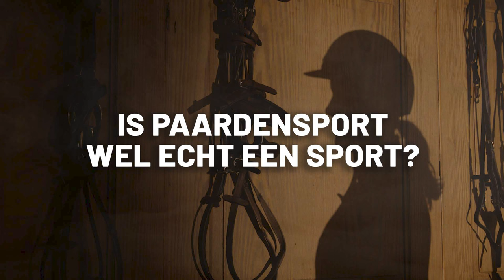De Zadelkamer I Aflevering 1